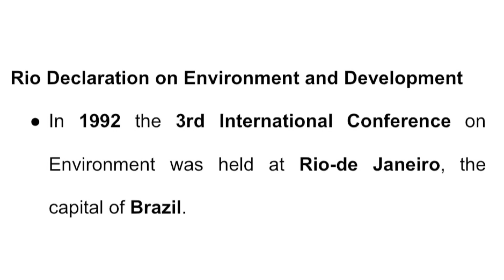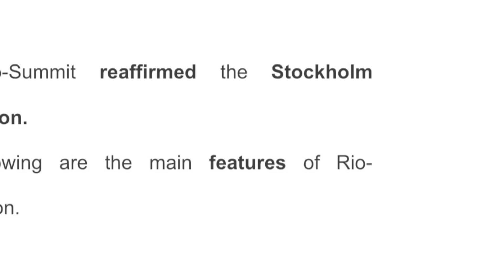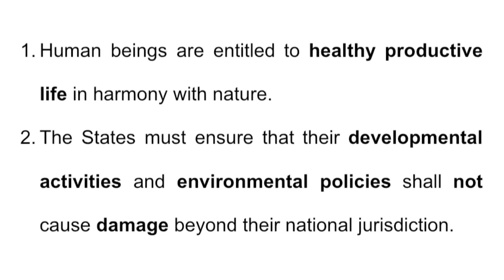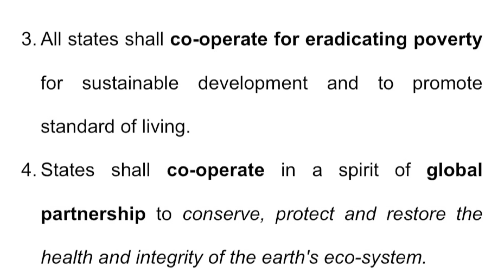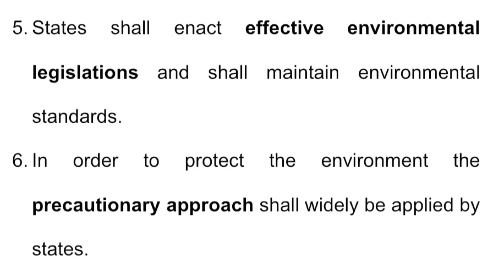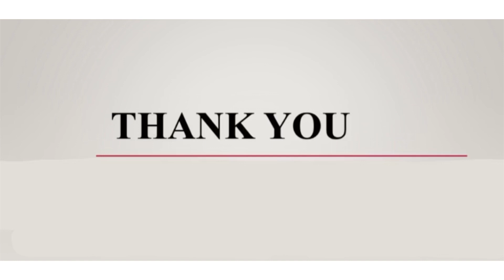ENVIRONMENTAL LAW|RIO DECLARATION|TOPIC 13|MALAYALAM CLASS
This video is the balance of common law relating to environmental protection .

TOPIC 13:
*RIO DECLARATION